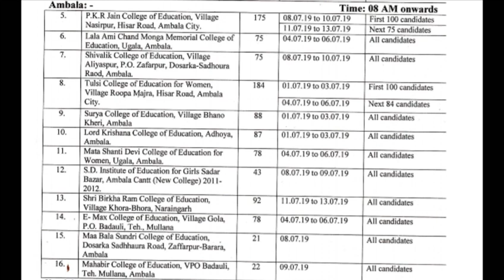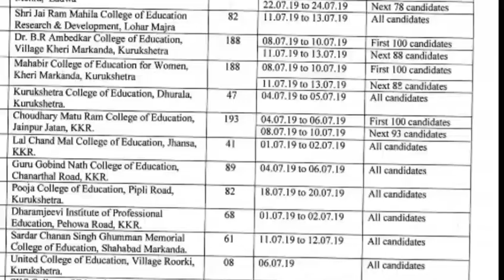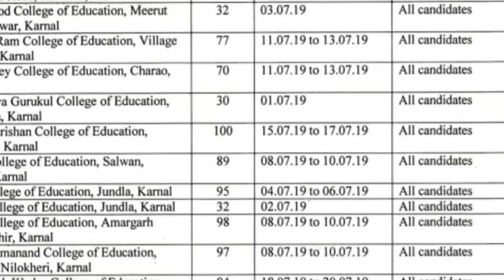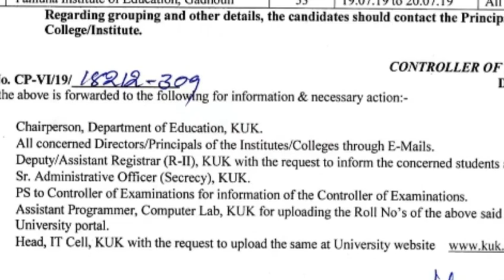B. Ed practical exam date July 2019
LearningWithMonika B. Ed practical exam date July 2019